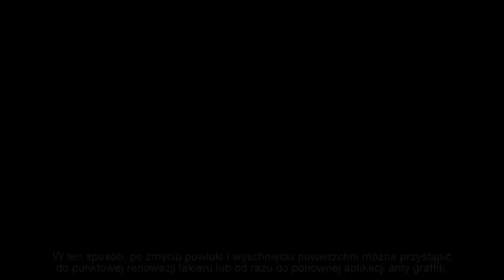Usuwanie powłoki AGS 3502 zmywaczem AGS 3505